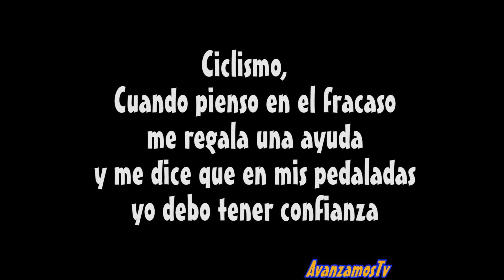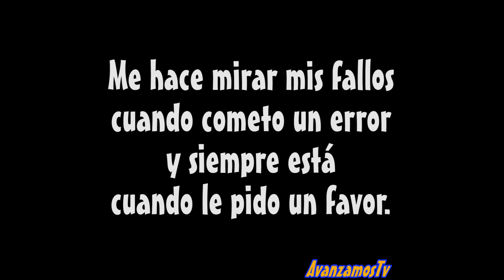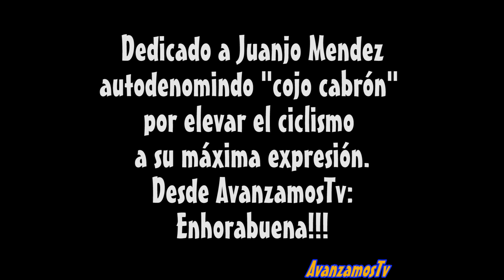Juanjo Mendez, ¡la máxima expresividad del ciclismo!